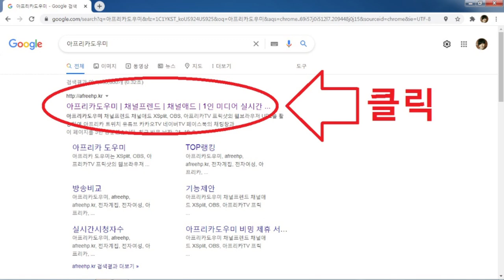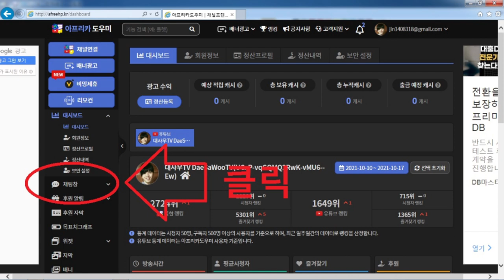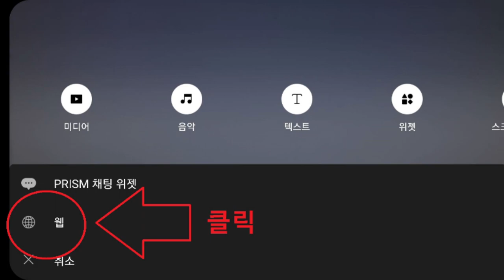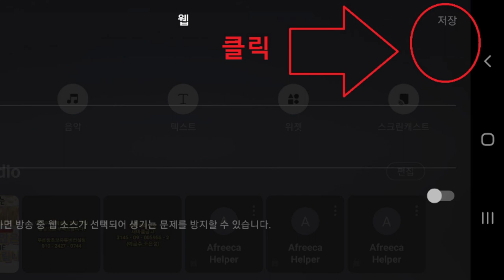전자녀 초간단설치방법 강의 (왕초보유튜버를 위한 초간단설치방법 강의) 프리즘라이브 스마트폰버전 및 PC버전에서 전자를 손쉽게 초간단하게 설치할 수 있는 방법을 알기쉽게 강의합니다!